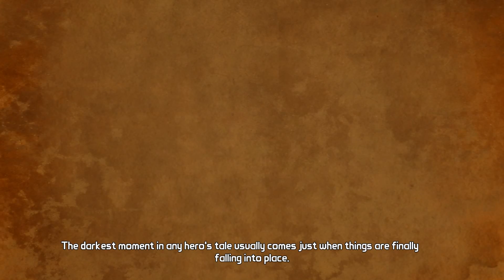Tales from the Borderlands Episode 4 Part 1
Just me playing some more Tales From the Borderlands